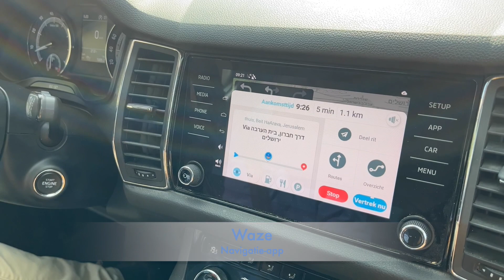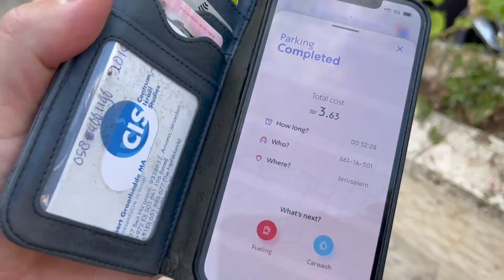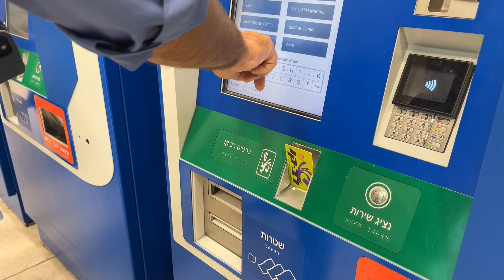De Verkenners op vakantie 4: Reizen in Israël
Veel toeristen laten zich in Israël verplaatsen door middel van een touringcar. Een prima manier van vervoer. Het is echter ook mogelijk om zelf op pad te gaan in Israël. Je bent dan zo vrij als een vogeltje en komt zelfs op plekken waar een touringcar met geen mogelijkheid komen kan. Overweeg je om zelf op pad te gaan in Israël? Stap dan met Albert in de auto, de lightrail, de bus en de trein. Onderweg geeft hij je tal van tips en adviezen. Een goede reis toegewenst!

Deze zomer plaatsen we een serie vlogs over het thema ‘De Verkenners op vakantie’. In de vlogs geven we belangstellenden informatie en tips die zinvol kunnen zijn als je overweegt om zelf op reis te gaan naar Israël. Uiteraard gaat de informatie gepaard met mooie beelden van het land.

Vanwege de vakantieperiode plaatsen we in de zomermaanden eenmaal in de twee weken een aflevering van De Verkenners op vakantie. Albert en Martha verzorgen zelf de productie van de vlogs. In september vervolgen we met de gewone afleveringen van De Verkenners. Veel kijkplezier toegewenst!

Wil je meer zien en leren over Israël? Neem dan ook eens een kijkje op onze projectwebsite Daar vind je meer materiaal, waaronder een kijkwijzer voor kinderen en uitgewerkte achtergrondinformatie bij de video’s. Verder zijn op de website alle video’s gelokaliseerd op een landkaart.

De Verkenners is een gezamenlijk initiatief van Steunfonds Israël /Isaac da Costa, Stichting Steun Messiasbelijdende Joden en het Centrum voor Israëlstudies. Geniet je van de video’s? Overweeg dan eens om het project te steunen door middel van een gift of wordt een van onze officiële sponsors (zie hiervoor Met jouw hulp kunnen we het project voortzetten!

Zoektermen: Israël, vakantieland, bus, taxi, trein,  lightrail, checkpoint, ravkav, openbaar vervoer, station, verzekering, Pango, Waze.